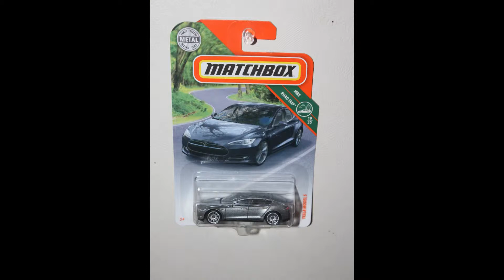Matchbox Tesla Model S